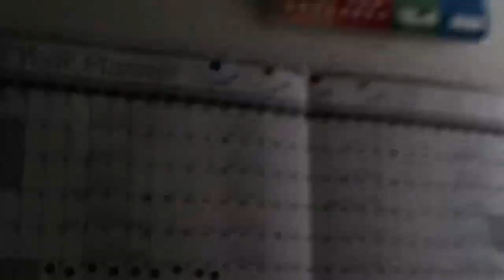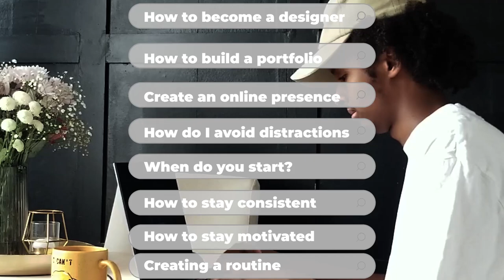My Creative Journey: S1 E1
Finally got myself out the infinite scroll habit that I was consumed by and finally getting back to creating videos once more, this is my attempt of making a series out of that journey to my creative content creation , sub and like and stay tuned